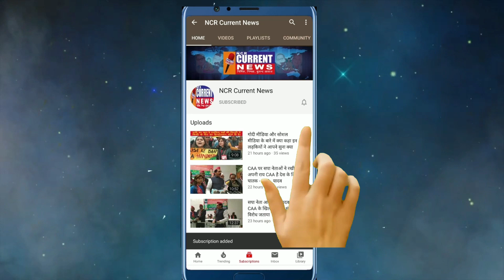गाने के माध्यम से छलका मेहनतकश का दर्द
गाने के माध्यम से छलका मेहनतकश का दर्द हम मजदूरों को गॉंव हमारे भेज दो सरकार।